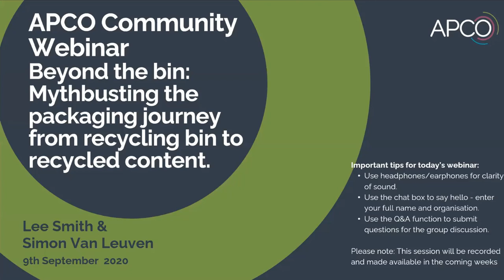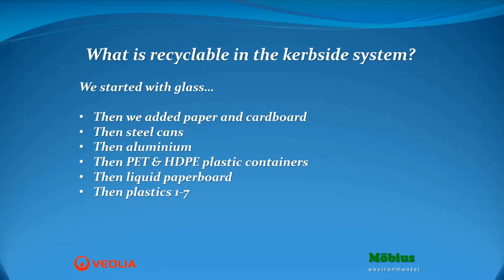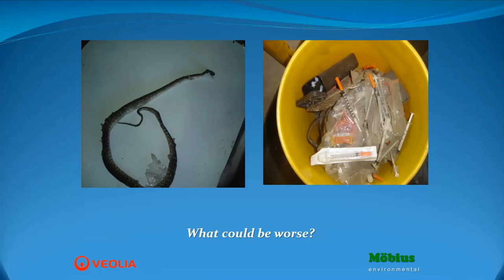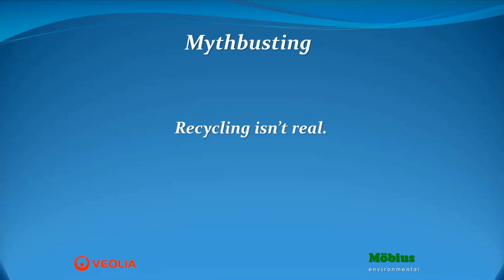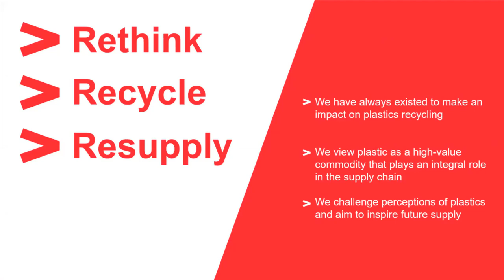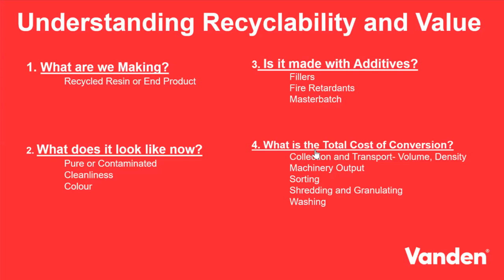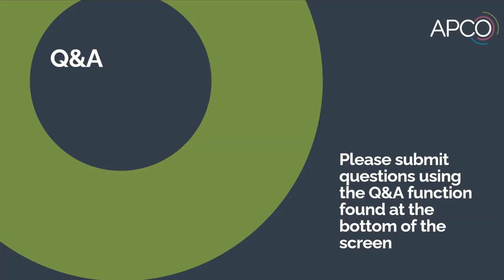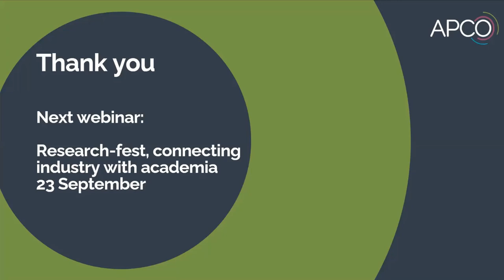9th September 2020 - Beyond the Bin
What happens beyond the bin? Many of us make an effort to recycle correctly, looking out for the Australasian Recycling Label and disposing of packaging in the right bin – but what happens then?

In this webinar we investigate the packaging journey from recycling bin to recycled content. We also explore the biggest myths, misconceptions and challenges professionals in the resource recovery industry experience, and how organisations at each end of the packaging value chain can work together to overcome them.

For this webinar, APCO's Program Manager Lily Barnett is joined by Lee Smith, Manager Strategic Projects - Waste & Recycling for Veolia Australia and New Zealand and a Board Member for the Australian Council of Recycling and APCO, and Simon van Leuven, Australian Director - Vanden Recycling.